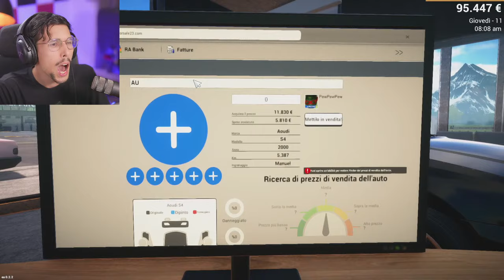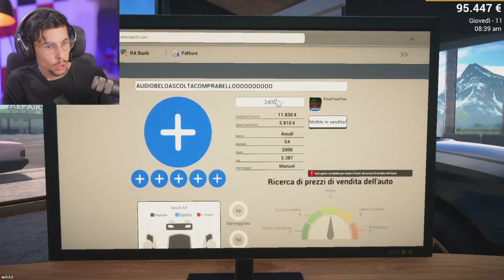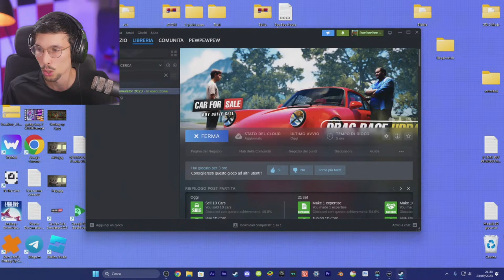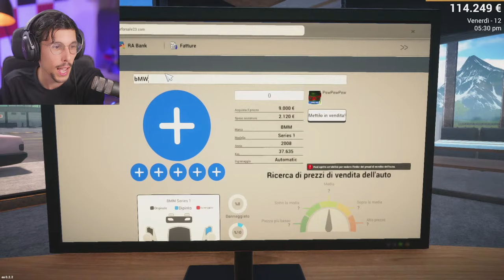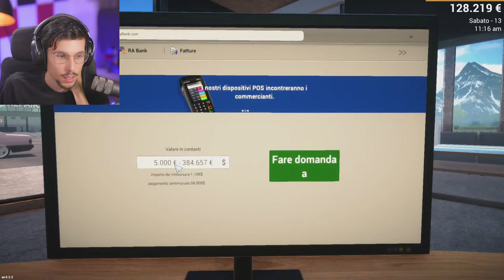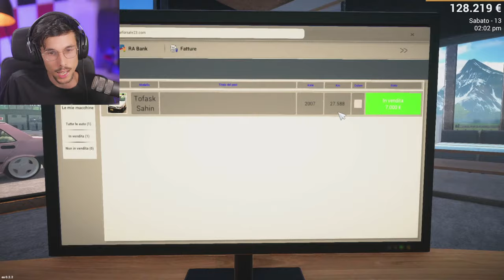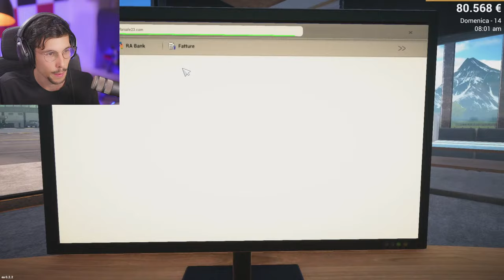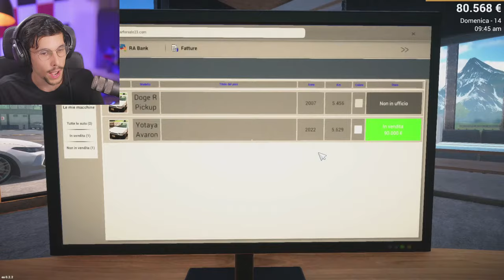COMPRIAMO L' AUTO PIU' COSTOSA DEL MONDO!! | Car For Sale *Live*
Torna CAR for SALE e questa volta voglio un auto DI LUSSO!
il NUOVI FUMETTI di GABBY